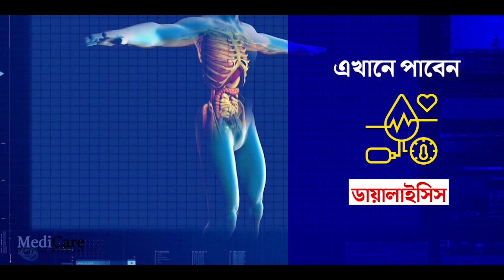কোতুলপুর মেডিকেয়ার জেনারেল হসপিটালে স্বেচ্ছায় রক্তদান শিবির—প্রতিবাদী আওয়াজ